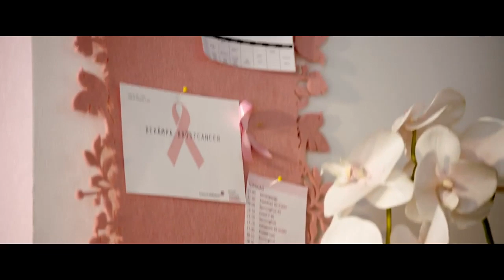Kvarteret Skatan reser till Laholm - Trailer HQ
Sommaren närmar sig och det är dags för vännerna i Kvarteret Skatan att spika de traditionella gemensamma semesterplanerna. Men allt är inte som det brukar. Det strävsamma paret Magnus och Frida bestämmer sig för att fira semester på egen hand för att rädda sin relation som gått i stå. Jenny, gängets eviga singel, har hittat "Den stora kärleken" och tänker tillbringa en romantisk sommar med honom i Saint Tropez. Alla i kompisgänget kan tänka sig att bryta traditionen utom Ulf som ser den gemensamma semestern som årets höjdpunkt. Utan att tveka ljuger han ihop en historia som får vännerna att än en gång fira gemensam semester. Men -- ingenting blir såklart som planerat...

Skådespelare: Johan Glans, Vanna Rosenberg, David Batra, Rachel Mohlin
Regi: Mikael Syrén